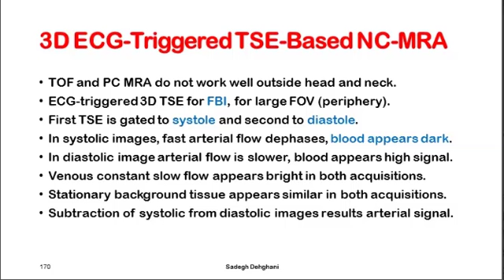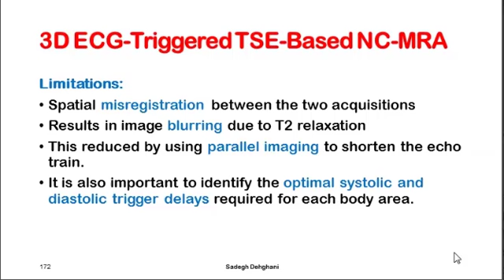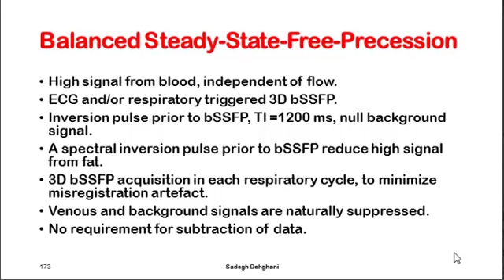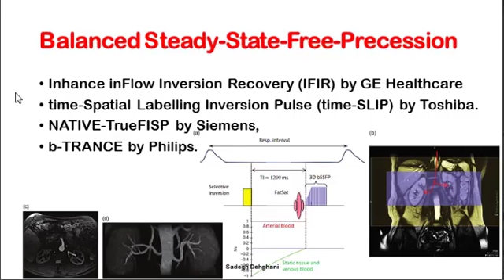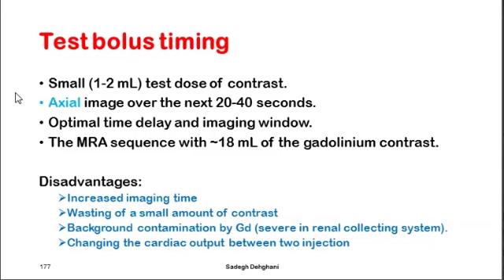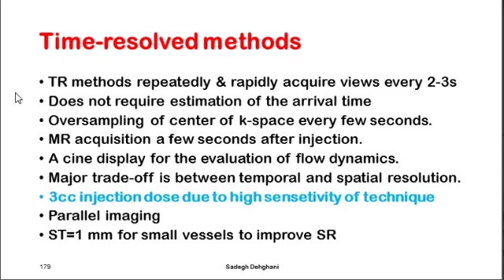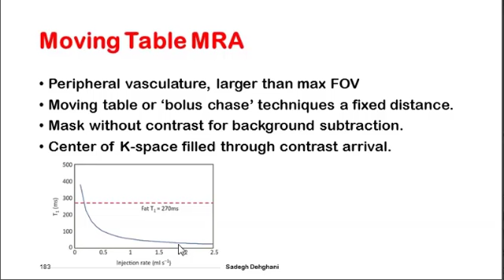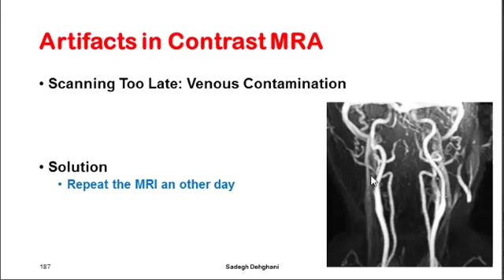MedImag: Contrast enhanced and non contrast enhanced MRA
در این فایل آموزشی در مورد عملکرد سکانس ام آر آنژیوگرافی صحبت می شود
 Contrast-enhanced and non-contrast-enhanced MRA techniques